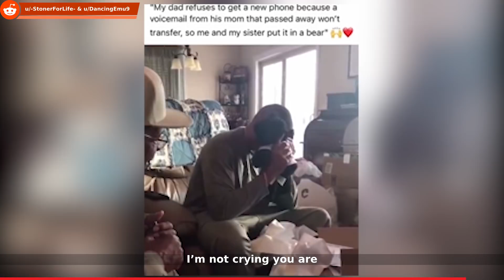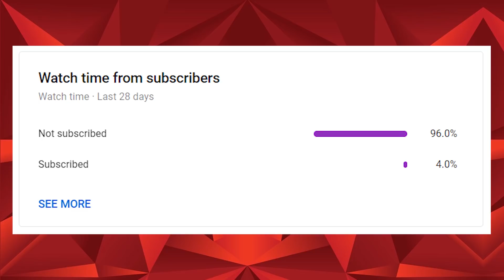10 Minutes Dose of Happy Crying Dads | Most Emotional Dads | Try Not To Cry Happy Tears | #13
This is A Compilation of best videos from subreddit r/happycryingdads

Links / Context
0:00:30 - The man in the video was trying to make money to buy glasses by offering to wash people’s car windows at stop lights. The guy behind the camera started talking to the man and found out that he only had the $11 he made that day to his name. So he gave him (I think) $500 to buy new glasses for himself

0:02:18

0:03:27 - So when I was a hungry teen, my dad my brother and me devoured a batch of cinnamon buns Mom made. We ate like 10 each. Mom was furious. Told the story to my wife, she makes me some but then creates the rule « 1 a day, and it’s hidden somewhere in the house ».
The other thing is the Fanny pack. I once said, can’t wait to be a dad to rock a Fanny pack with tactical kid stuff. Band aid, pacifier, wet naps and such.

0:07:36

Credits
• “Thats all I’ve ever wanted, man” & UPDATE: Hes rockin his new glasses! - u/HandcuffedSnake & u/quazziwazzi
• I’m not crying you are 😪 - u/-StonerForLife- & u/DancingEmu9
• Married for 60, wife comes home after a long stay in the hospital and he had no idea. & happy crying grandpa - u/sunningdale & u/albannonymous
• Men finding out they’re going to be fathers will always get me - u/imnotcreativeokay
• This dad thought he was just being gifted wine, but that was not the case. The label on the bottle informed him that he and his wife were about to be grandparents for the very first time. - u/NotATransponster & u/CoffeeCicada
• Was on the hunt to find the hidden cinnamon bun, found much more (context in comments) - u/Binomes
• Hope this counts & A Father Who Has Alzheimer’s Gets The News That His Daughter Who Has Had A 3-Year Fertility Struggle Is Pregnant - u/ItsThunderCookie & u/Thund3rbolt
• The proper way to welcome a baby into the world - u/sexyalliegator & u/CommercialsMaybe
• He caught on eventually! Welcome to the club dad - u/imnotcreativeokay
• Surprising her dad with tickets to Hamilton (pre-Covid) - u/imnotcreativeokay
• When he realizes that his grandchild is named after him 🥲 - u/enzzyy
• Daughter surprises her step dad with adoption papers on his birthday - u/jokerlovesharleen & u/LittleFart